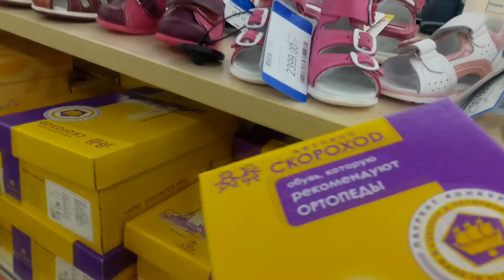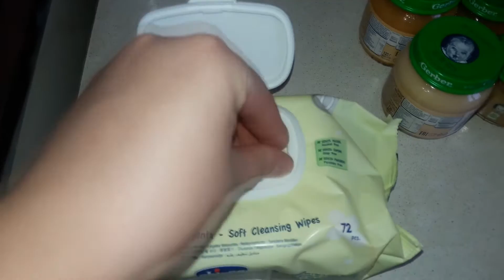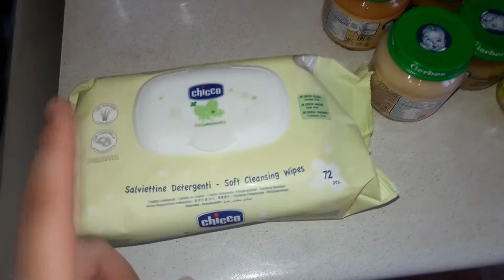ВЛОГ: 8 МАРТА/ALINA SENGUL